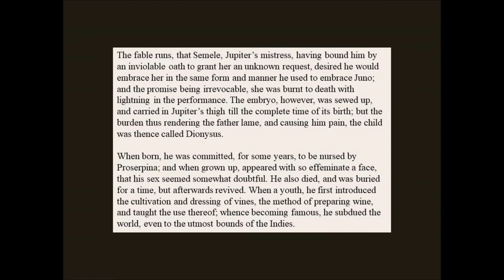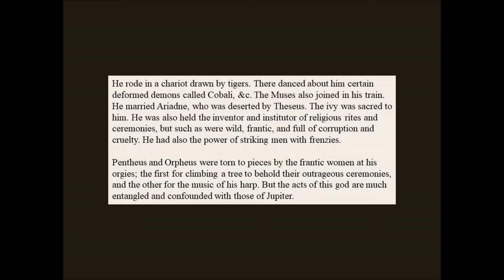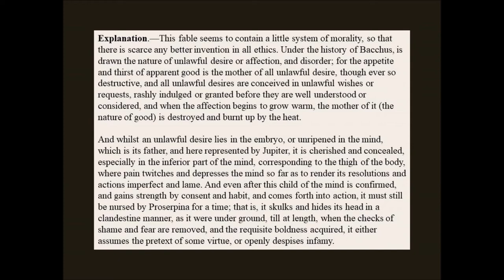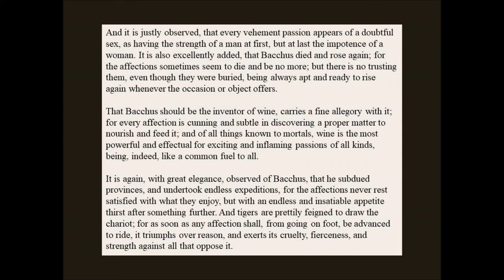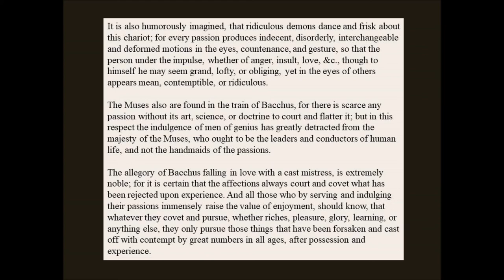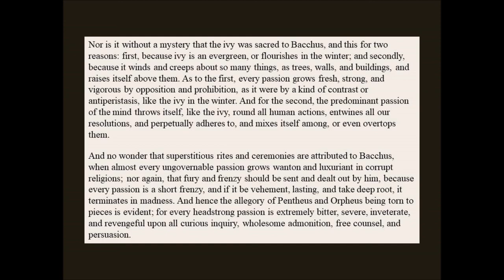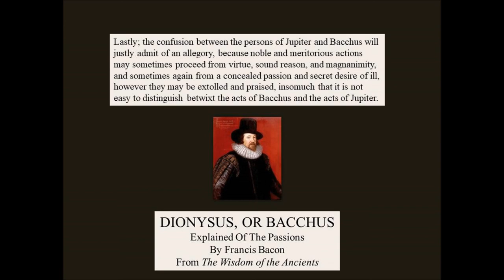Dionysus or Bacchus by Francis Bacon 1561-1626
Francis Bacon thinks the story of Dionysus or Bacchus is a great allegory for a little system of morality. This recording is part of Bacon's book, The Wisdom of the Ancients.